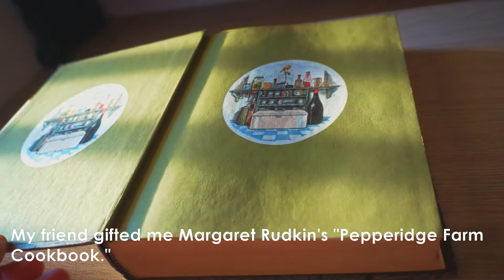A Berry Calming September I Silent Vlog I Milquee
Hello,

I hope this video provided a moment of calm.

I bought some strawberries to support local strawberry farmers. Local farmers, in general, have been struggling to sell some of their produce, so I try to buy from them when I can. This video highlights local strawberries in particular, since I felt they evoked more positive feelings.

The videos were created over a span of several September days, so they're not in a particular order.
Some of the recipes I used for this are linked below in case you were curious about them.

My friend, Mini, gave me the Margaret Rudkin's Pepperidge Farm Cookbook, which also inspired this vlog. 💕

Strawberry Shortcake
Biscuit: (adapted from The Pepperidge Farm Cookbook)
1 cup flour
1 and 1/2 tsp baking powder
1/2 tsp salt
1/2 Tb sugar
2 Tb butter
6 Tb milk
Sift flour, baking powder, salt, sugar. Rub in butter and add milk. Mix until soft dough forms.

Layer with cream and strawberries.
(I used a coconut cream substitute since I had no cream available): Whipped coconut cream mixed with a dash of vanilla and 2 Tb powdered sugar.

Donut Strawberry Shortcake
There was no specific recipe I used, mainly just store bought donuts with coconut cream and strawberries.
I used the same coconut cream mixture described above, since I had no whipped cream)

Book: Margaret Rudkin's Pepperidge Farm Cookbook
Strawberries: Hills Farm via Session Groceries

II A Berry Calming September I Silent Vlog